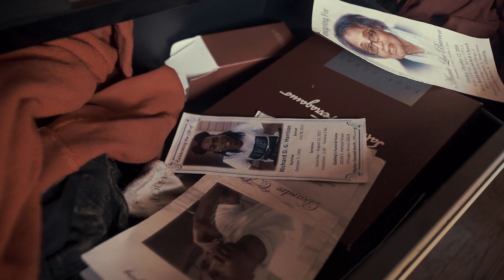Joc Da Block - Waist Deep (Official Video) SHOT BY